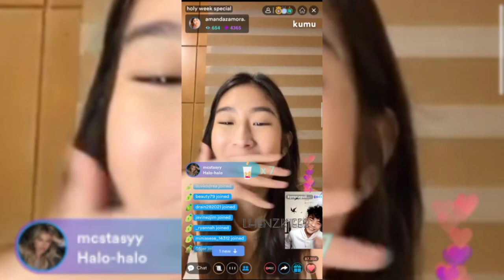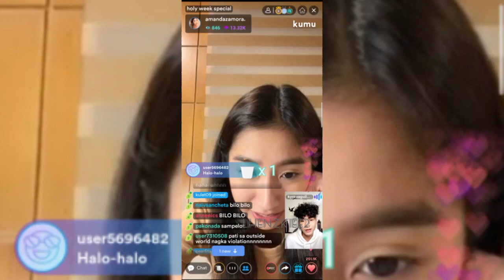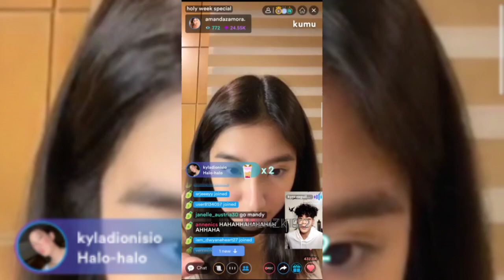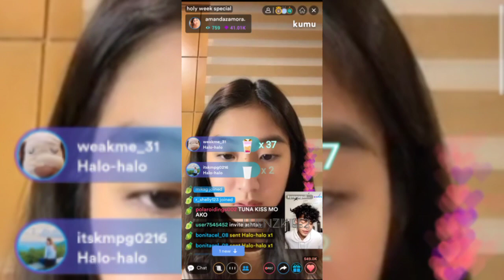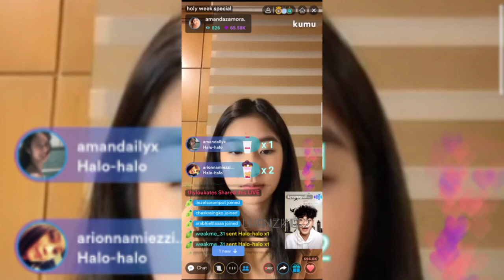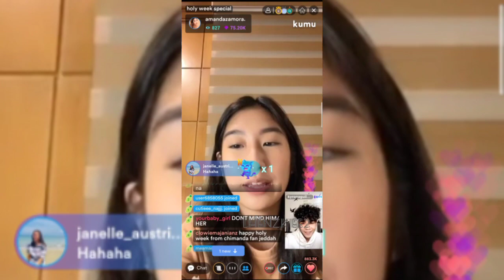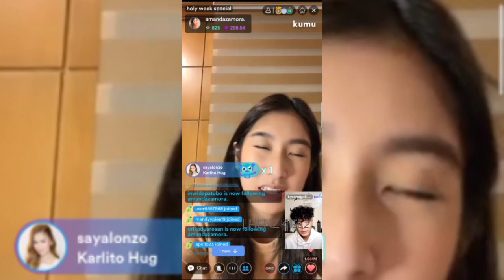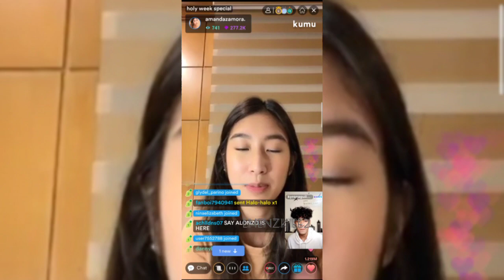AMANDA ZAMORA with KYRON AGUILERA | KUMU LIVE (APRIL 1, 2021)